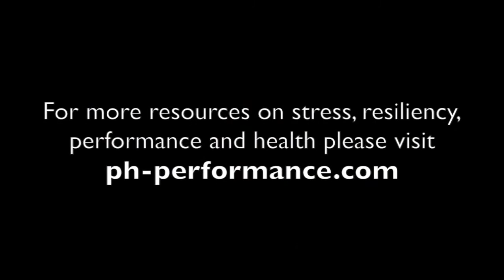60-Second Resiliency Tip: Stress Kills Your Brain Cells & How to Reverse the Damage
You literally lose your mind when you're stressed! Learn how stress is affecting the structure and function of your brain and what to do about it.